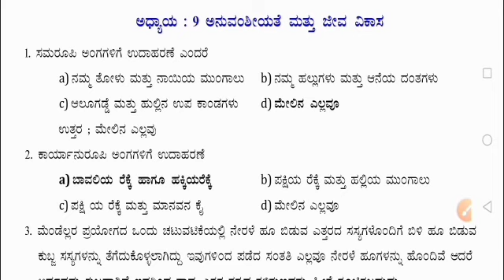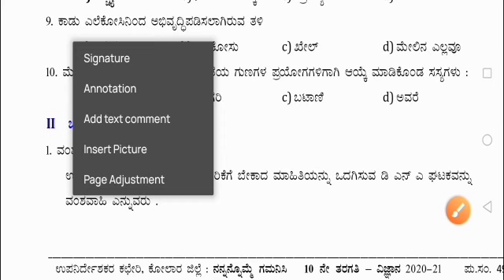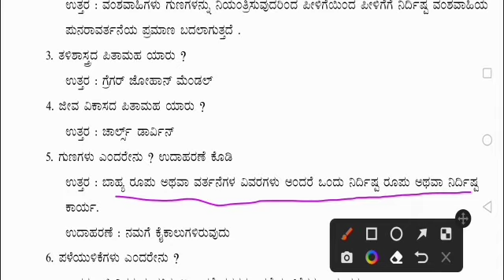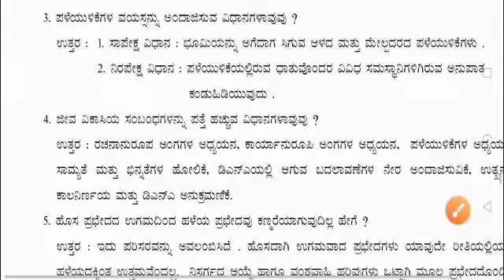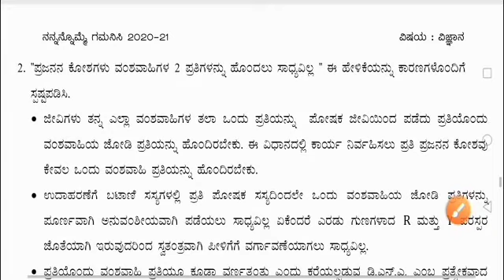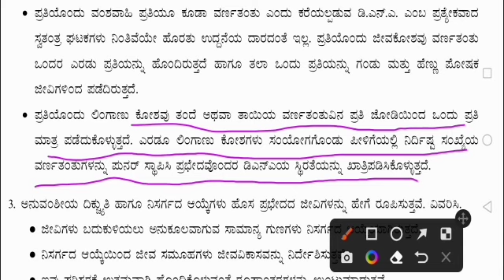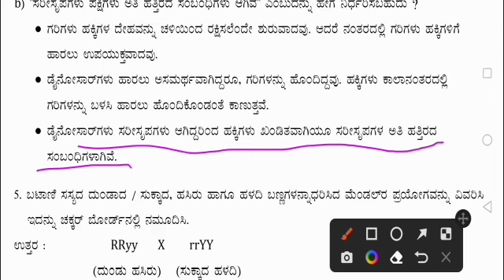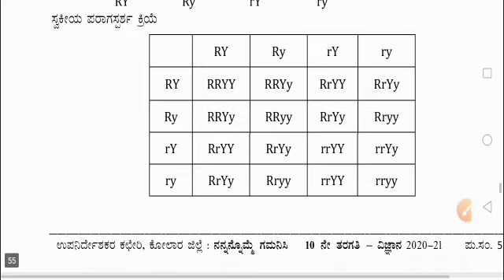ಅನುವಂಶೀಯತೆ ಮತ್ತು ಜೀವವಿಕಾಸ|SSLC|Exam package| ಪರೀಕ್ಷೆ ಟಿಪ್ಪಣಿಗಳು@eduall-rounderdrvijayakumar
ಅನುವಂಶೀಯತೆ ಮತ್ತು ಜೀವವಿಕಾಸ| SSLC|Exam package| ಪರೀಕ್ಷಾ ಟಿಪ್ಪಣಿಗಳು@eduall-rounderdrvijayakumar Heredity andevolutioninkannada#sslc#science